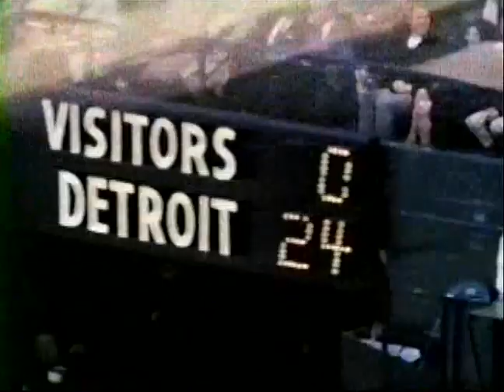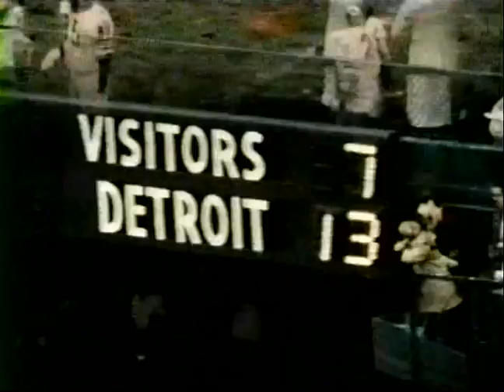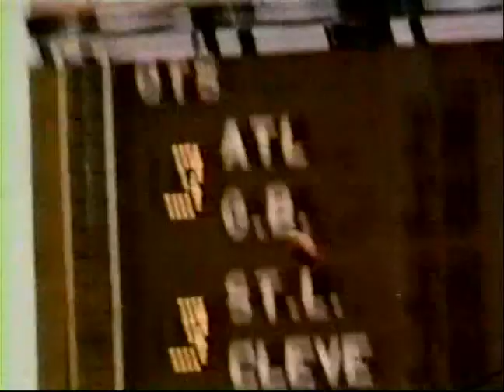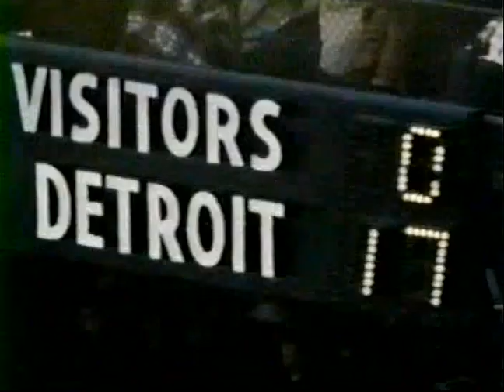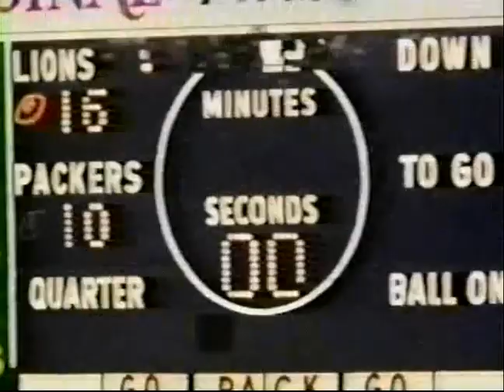1969 Lions Highlights